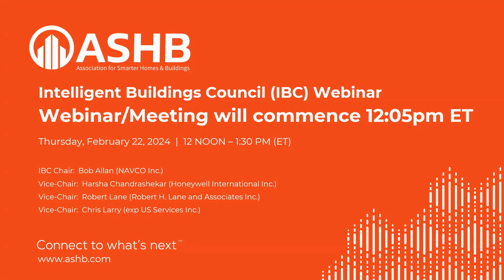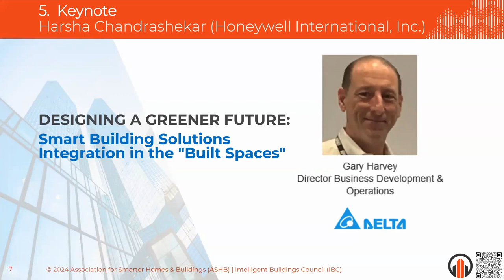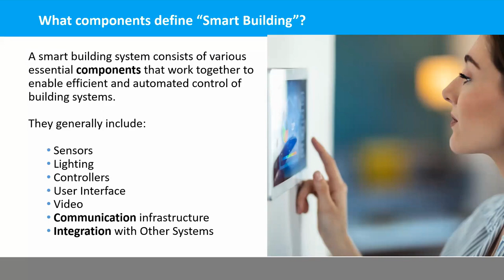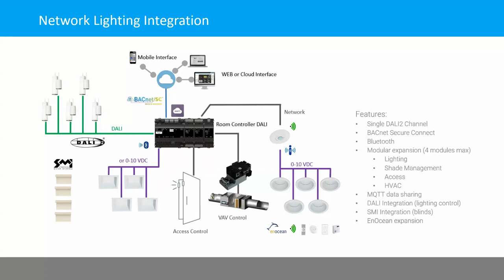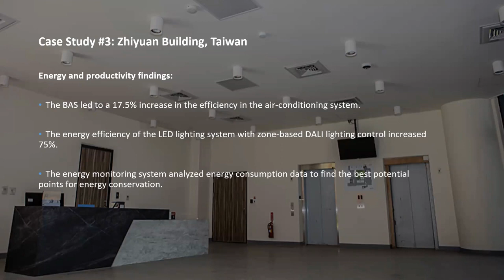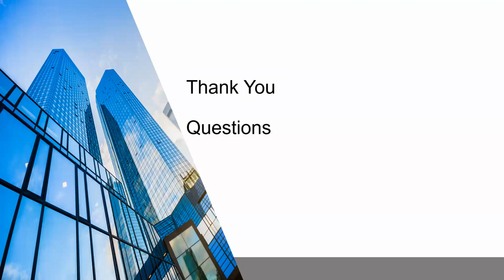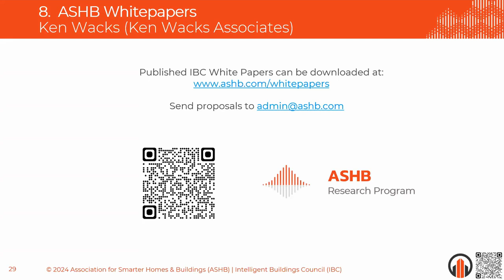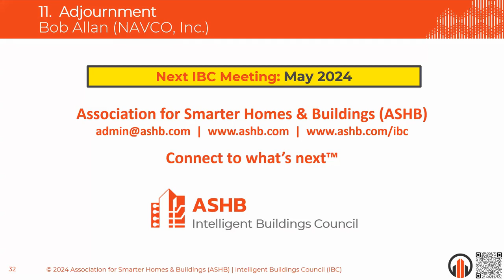ASHB Webinar: Smart Building Solutions Integration in the "Built Spaces"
The ASHB Board of Directors is pleased to announce the following Intelligent Buildings Council (IBC) webinar meeting.

Smart Building Solutions Integration in the "Built Spaces"

Special 30 minute keynote by Gary Harvey of Delta Electronics (America’s)

Gary Harvey, a prominent voice at Delta Electronics (America's), unveils the current market dynamics and regulations propelling the need for smarter and more efficient buildings. Discover the transformative potential of integrating diverse systems and products to fuel initiatives aimed at building intelligence. Gary will illuminate the path forward by sharing compelling case studies that showcase the successful application of technology in achieving these ambitious goals.

The agenda, slide deck and other supporting documentation can be found
The Intelligent Buildings Council (IBC) works to strengthen the large building automation industry through innovative technology-focused research projects. Established in 2001, IBC reviews market opportunities, takes strategic action and monitors initiatives that relate to integrated systems and automation in the large building sector. The Council’s projects promote the next generation of intelligent building technologies and incorporate a holistic approach that optimizes building performance and savings.